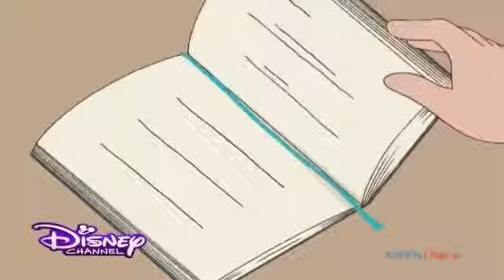Doraemon HD Hindi Episode-Mai jaa raha hu nobita ko choad kar.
GUYS IF YOU THINK AM MAKING MONEY WITH THIS VIDEO SO YOU ARE WRONG BECAUSE TV ASAHI HAS COPYRIGHTED MY VIDEOS THAT'S WHY THE EPISODES ARE NOT AVAILABLE IN JAPAN AND VIETNAM KINDLY SO SORRY FOR THAT.

Some of our videos are not available in Japan and Vietnam so this episode's are specially brought up to you.